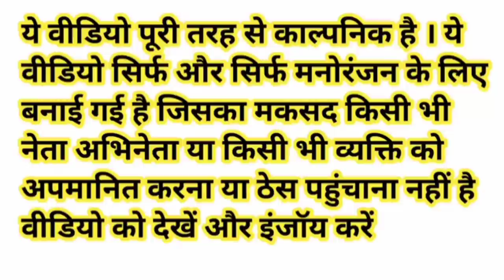मोदी जी मिस्त्री और राहुल जी मजदूर की मजेदार वीडियो 😁 | Modi Rahul Funny Comedy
Narendra Modi Rahul Gandhi Funny Comedy Video

Mistry comedy video

Majdoor comedy video

Raj Mistry comedy

Funny Bindas Gupshup